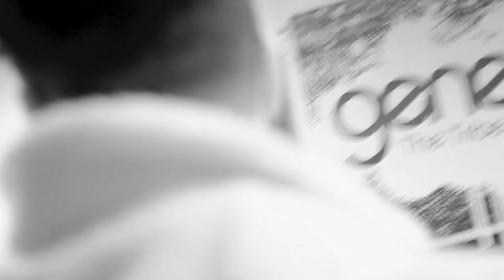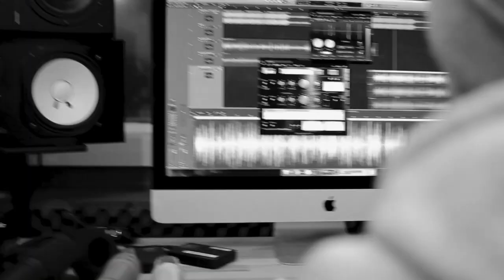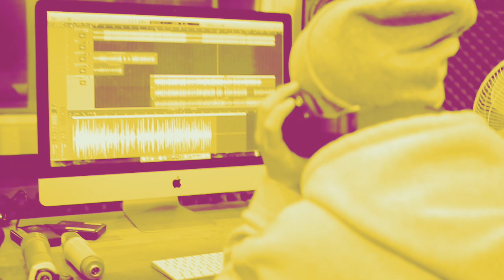SoulCyp | NAT JAMES, HAYDN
SoulCypher is a platform for rappers, singers and creatives to showcase their art. Keep an eye out for SoulCypher coming every other Friday.. ENJOY!!

Beat Producer: TKAY
Video editor: SoulBox
Song: Nat James & Ben Haydn